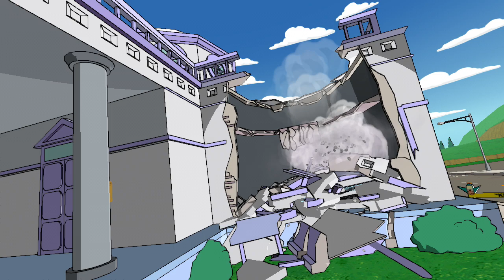Let's Play The Simpsons Game Part 5 - Mob Rules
Welcome to my Let’s Play of The Simpsons Game! In this episode, we complete the fifth level, "Mob Rules.”